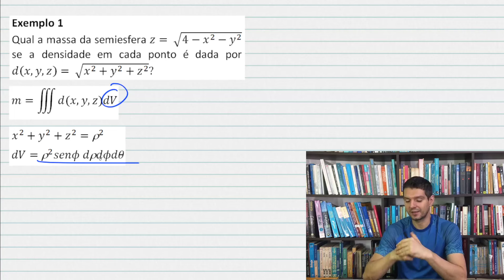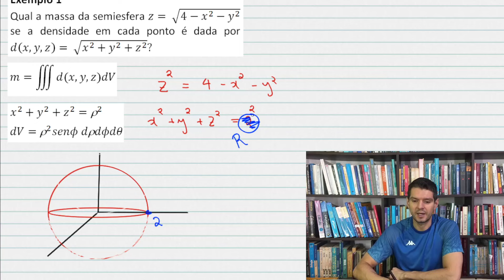INTEGRAIS MÚLTIPLAS - 14 - Coordenadas esféricas (6/6)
Massa de um sólido